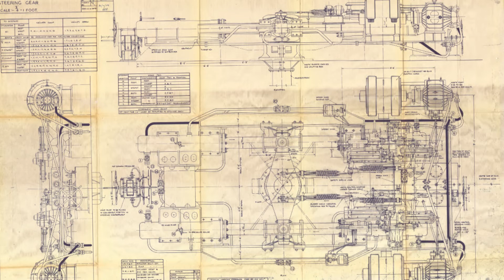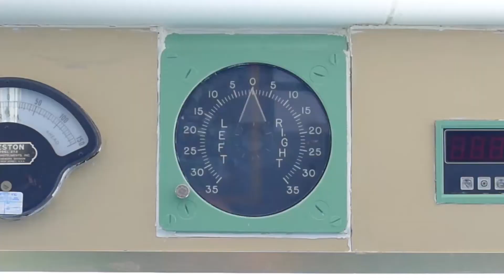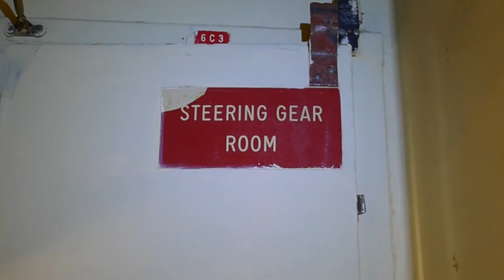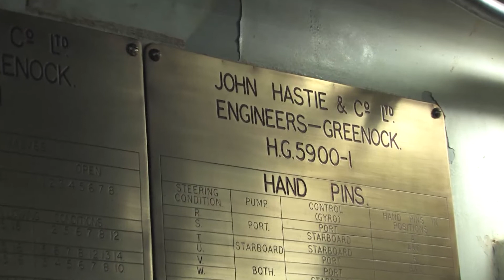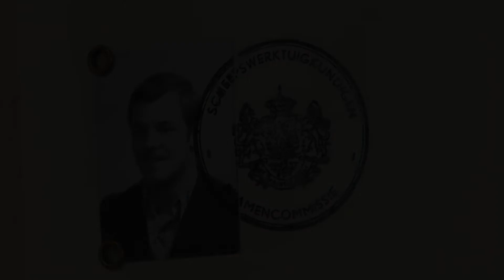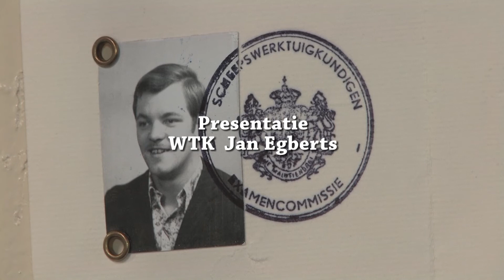ss ROTTERDAM stuurmachine kamer